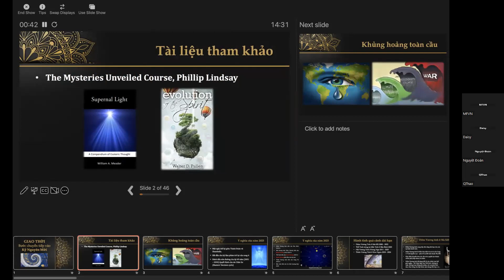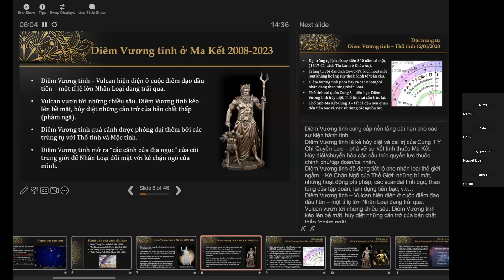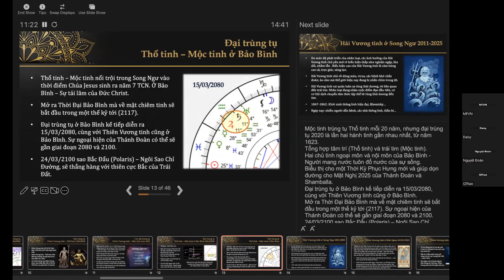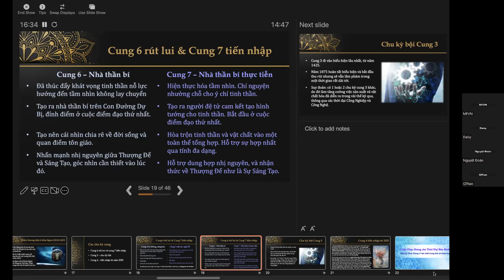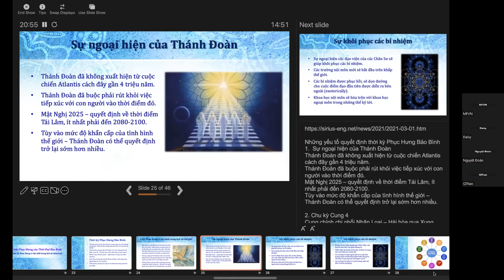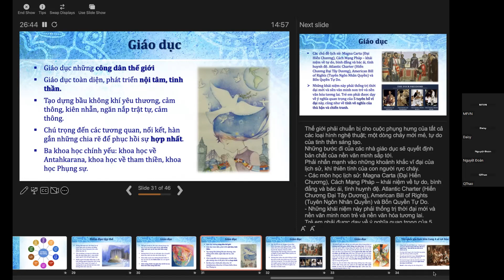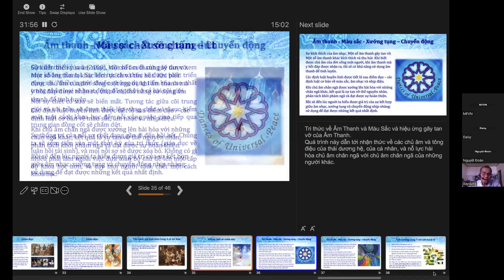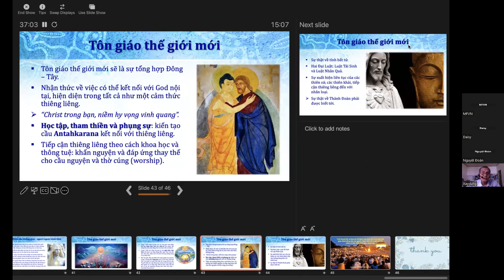Giao Thời - Bước chuyển tiếp vào Kỷ Nguyên Mới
Thùy Dương trình bày tại Hội Nghị MFVN lần thứ nhất, ngày 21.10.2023, Ba Vì, Hà Nội.

Link playlist trên youtube các bài trình bày tại Hội Nghị MFVN lần 1
Link các bài trình bày (pdf) tại Hội Nghị MFVN lần 1: